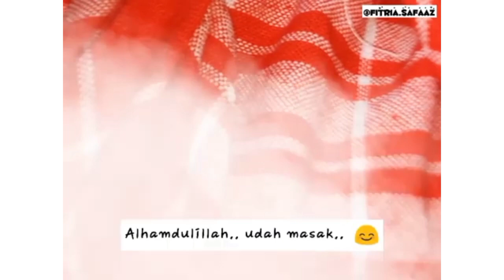DUA-DUANYA SAMA ENAKNYA‼️HANYA DI ADUK LANGSUNG JADI‼️YUK BUAT‼️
🌿Resep 1

" Assalamualaikum "
Di video kali ini saya akan membagikan resep kue pukis super ekonomis yang cara buatnya juga gampang banget serta teksturnya empuk dan lembut banget dan rasanya juga enak.. 🤗

🌿Oke untuk bahan-bahannya :
- 2 butir telur ayam
- 250 gr tepung terigu (segitiga biru)
- 100 gr margarine
- 150 gr gula pasir
- 300 ml santan kental
- ½ sdt ragi instant
- ½ sdt vanili bubuk /optional
- ½ sdt garam
- 3 sdm SKM
- sedikit pewarna makanan /optional

Untuk cara pembuatannya silahkan di simak videonya sampai selesai ya agar lebih jelas

Aktifkan juga lonceng notifikasinya ya

OKAY!